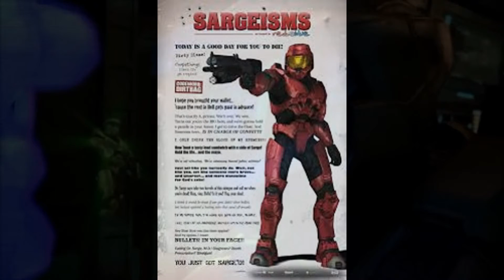Red vs Blue slideshow?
I created this video with the YouTube Slideshow Creator Hey guys today i was going to try and make a AMV (action montage video) on red vs blue but obviously that didn't work so here's this,. i guess, lol.